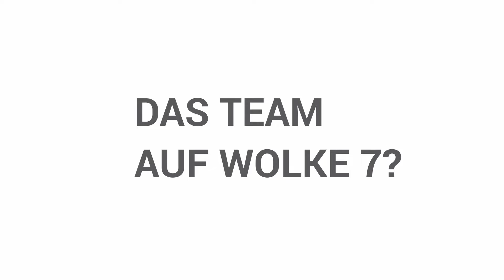Cloud Solutions Team: Auf Wolke 7?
Kevin Fülle und Marcus Reuter arbeiten bei der TechniData IT-Service GmbH im Cloud Solutions Team. Sie erzählen über ihre Rolle im Team und was ihren Job so spannend macht.